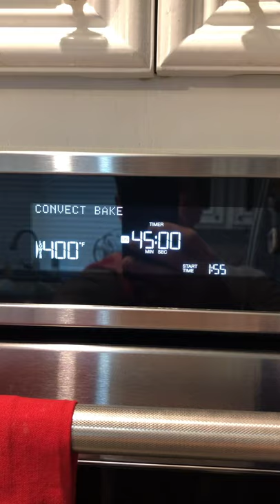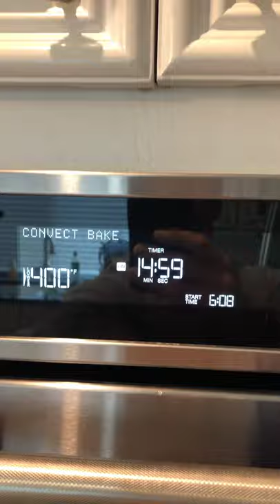Baked Salmon with Spaghetti Squash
Ingredients:
- 2 Medium Spaghetti Squashes
- 1 TBSP Olive Oil
- 1 TBSP Sea Salt
- 1-2 Cups of Water
- 2-10oz Salmon Filets
- ¼ Cup Butter (Melted)
- ¼ TSP Brown Sugar
- ¼ TSP Oregano
- ¼ TSP Thyme
- ¼ TSP Ground Coriander
- 3 Garlic Gloves (Minced)
- 1 TBSP Lemon Juice
- 1 TSP Sea Salt
- ½ TSP Black Pepper
- 2 Strips of Bacon (Cut into 1” Sections)
- 1 TBSP Red Wine Vinegar
- 2 TBSP Honey
- 4 Cups of Spinach
- ¼ Cup Goat Cheese

For Spaghetti Squash:
1. Preheat oven to bake at 400°F
2. Cut spaghetti squash in half length wise
3. Using a spoon, scoop out seeds
4. Season underside of squash with olive oil and sea salt
5. Pour 1-2 cups of water in a baking sheet. Just enough to cover the whole pan
6. Place squash open side down in pan over water
7. Bake for 45 minutes
8. Use a food safe heat glove, or wait until squash has cooled to handle
9. Over a sieve, scrap out squash “meat” with a fork
10. Lightly press on squash to release moisture
11. Add bacon to a pan over medium/high heat. Cook for 3 minutes per side
12. Add red wine vinegar and scrap pan to deglaze. Cook for 30 seconds
13. Add honey and stir and cook for 30 seconds
14. Add spinach, stir and cook until wilted
15. Add spaghetti squash, stir and cook for 2 minutes
16. Turn off heat and top with goat cheese

For Salmon:
1. To cook the salmon, combine brown sugar, oregano, thyme and ground coriander to melted butter and mix well
2. Massage garlic into salmon
3. Pour butter mixture over salmon ad massage
4. Top with lemon juice, sea salt and pepper to taste
5. Bake for 15 minutes